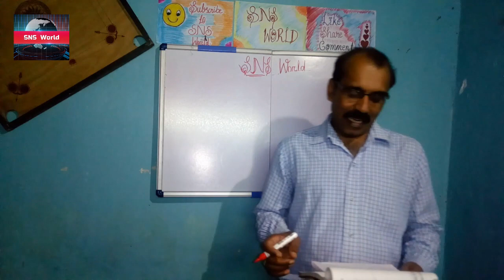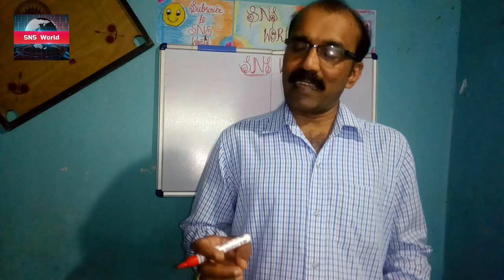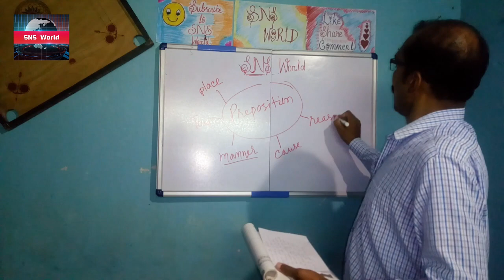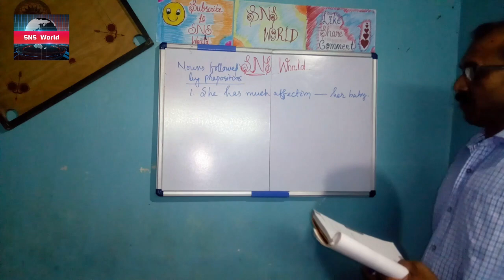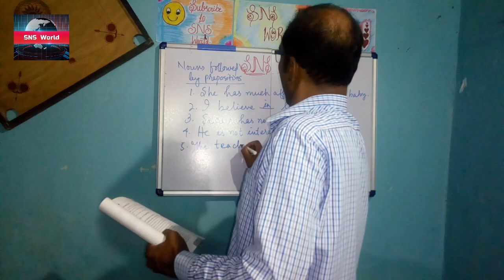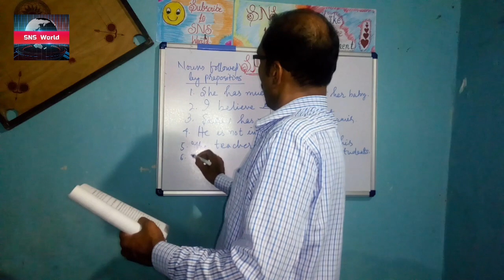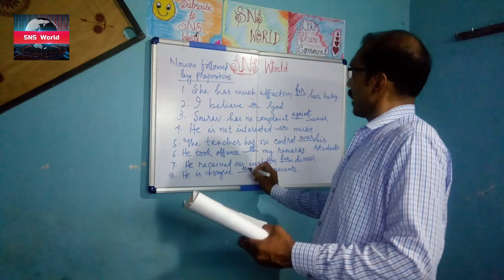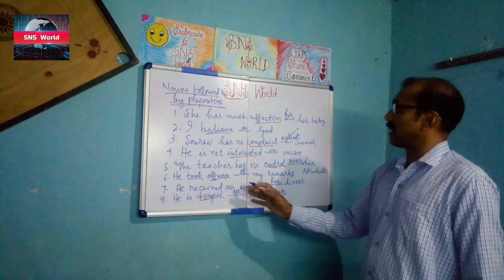Prepositions | English Language | Part - 3 | SNS World